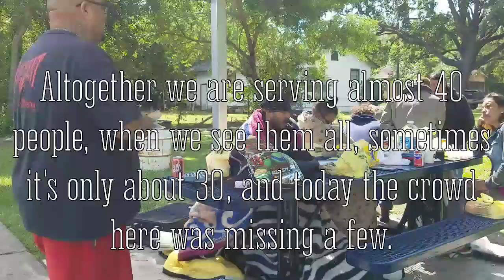H.S. Homeless Mission 4-10-18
Will Roger's park in Victoria TX. And all over Victoria, we go out each week with lunch for the homeless or anyone in need of a meal, but especially the word of God. The profound thing about these people is that they were not always receptive to us or the word of God. Over time, we've been coming out to Victoria streets for the last 18 months, and they have come to know us, and become friends with us. And now they wait for us and look forward to the Bible teaching, that honestly they may never step into a church to hear. All praises to Jesus, and please keep these folks in prayer.